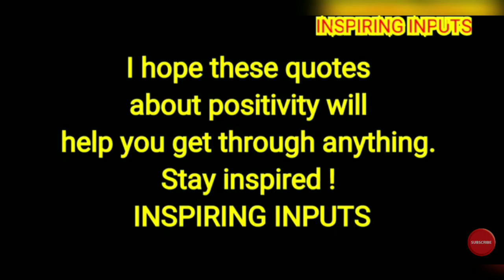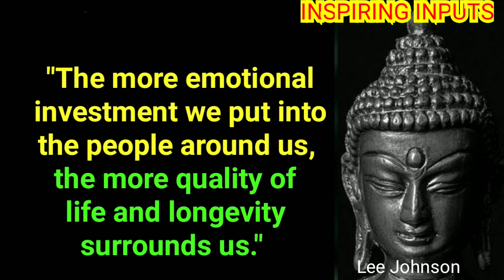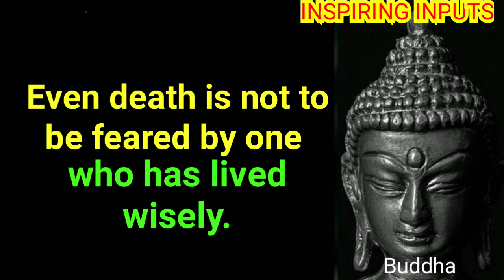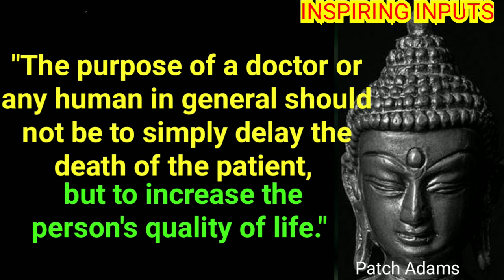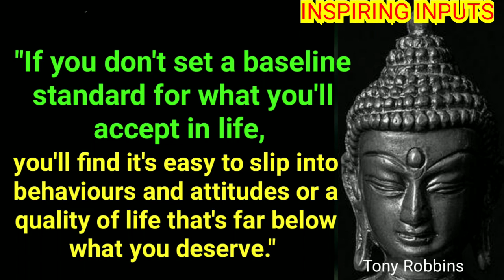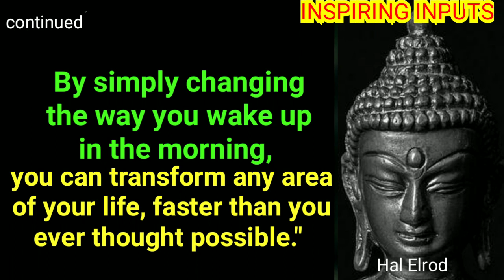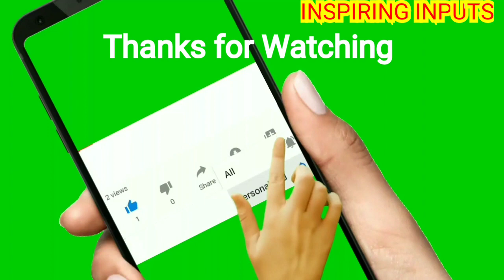🎧Enjoy High Quality Of Life🎧Buddha Motivational Positive Wisdom Quotes🎧@ INSPIRING INPUTS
Here is a collection of selected quotes on : Quality of Life, Standard of living, Motivation & Self- development.

Stay Positive !
Stay Inspired !
Stay Blessed !!
🙏 INSPIRING INPUTS 🙏